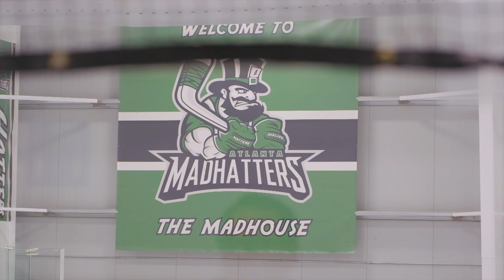HOCKEY OR BOX LACROSSE?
Two sports with so many similarities and yet so different. Which one is your favorite?